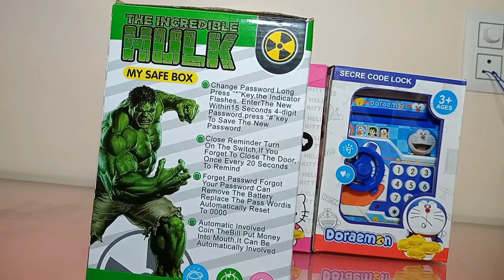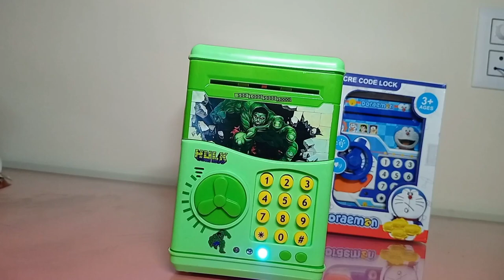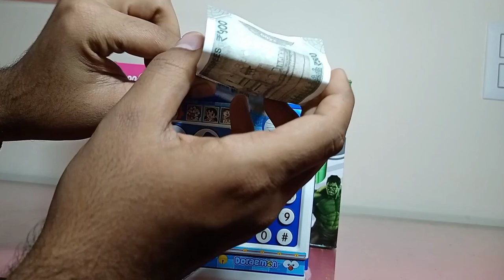Smart ATM mini bank unboxing Testing by unboxing with anurag